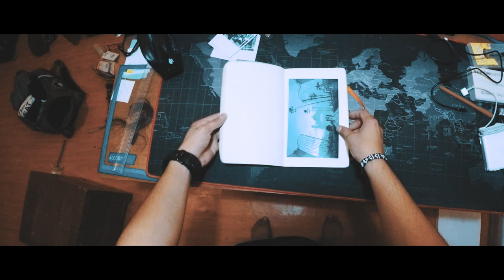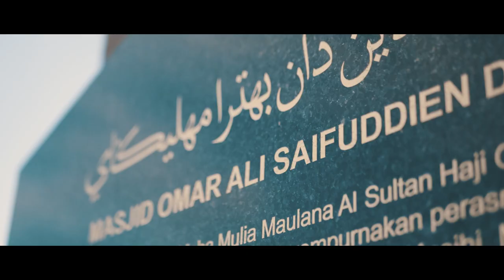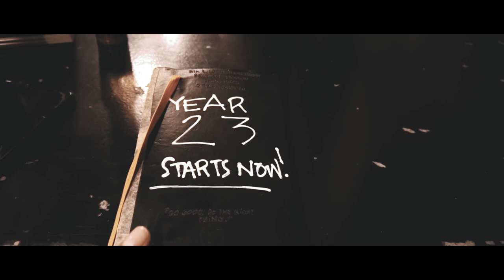Birthday Trip | YEAR 23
So we decided to take the road less taken and spent our birthdays far south with no idea what to do and just down for anything that may possibly happen.

We actually spent most of our time eating and just strolling around. Surprisingly, we had good times in these two countries without much of those active itineraries that we usually have for our trips.

Definitely going back for Mt. Kinabalu :)

July 2018
Bandar Seri Begawan, Brunei
Kota Kinabalu, Sabah, Malaysia